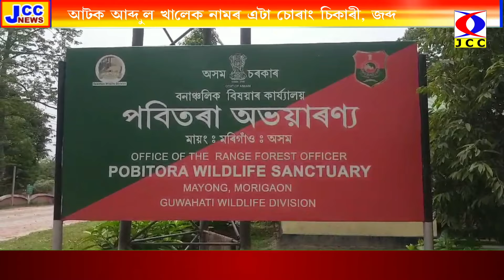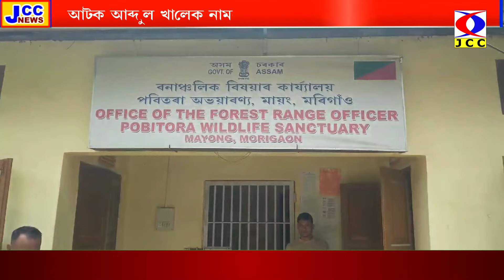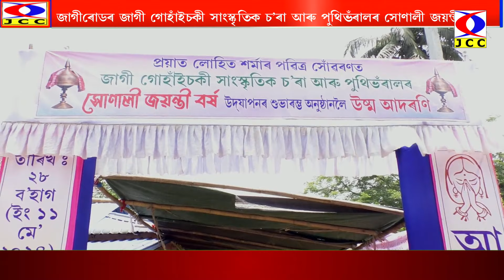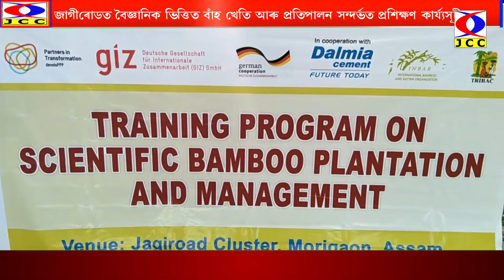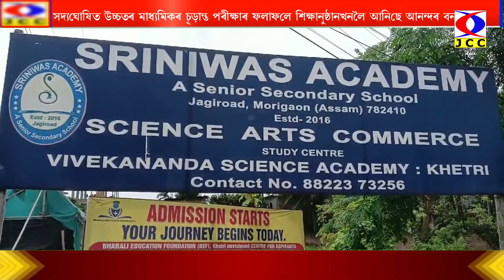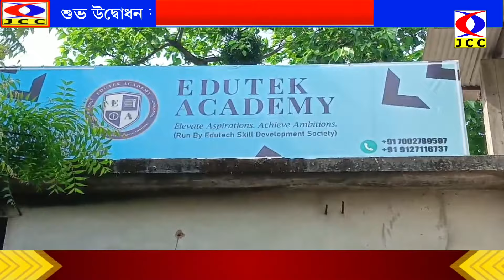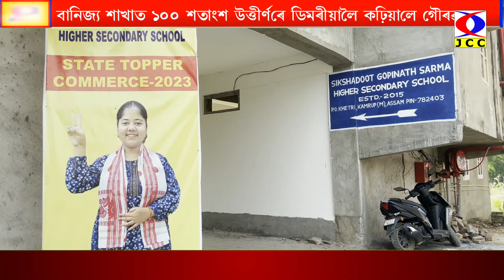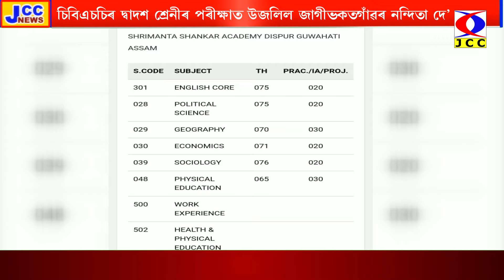JCC NEWS 15-05-2024